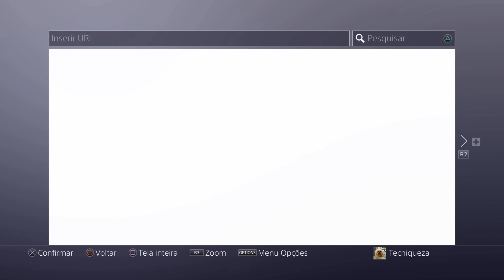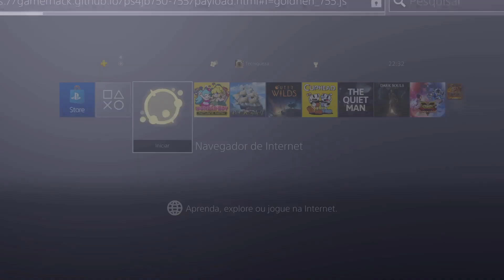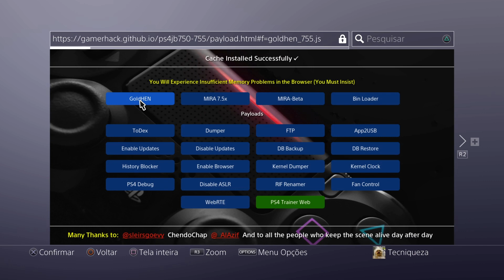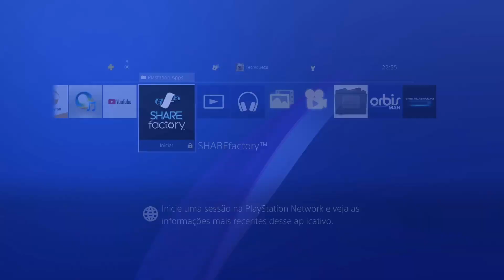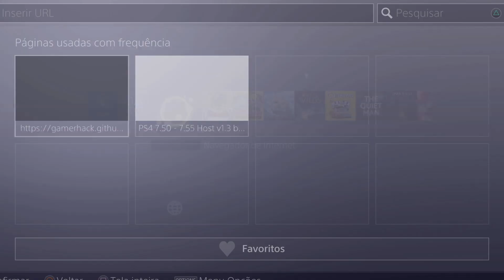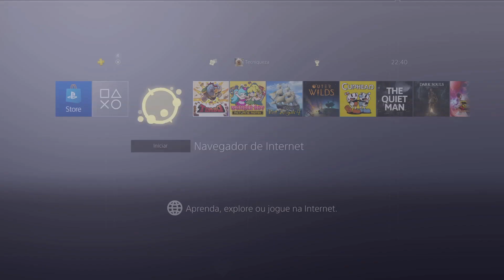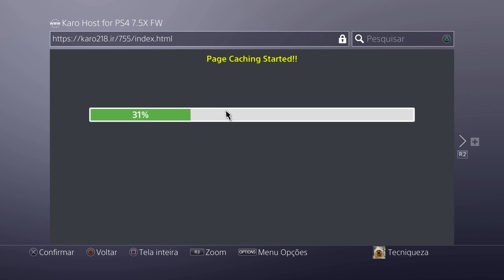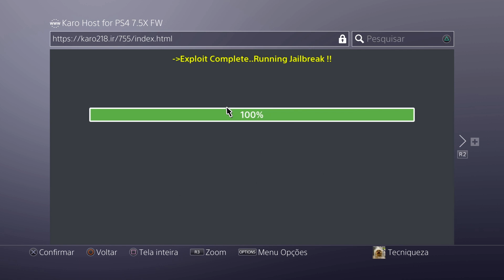Mira ou hen? ja vale a pena atualizar pars 7.55?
o desenvolvedor sistro disponibilizou a nova carga util hen gold 1.0 compativel com todas as versoes do jaibreak... desde a 5.05 ate a 7.55 que traz o ftp incorporado nessa nova versao.

➡️canaltecniqueza

➡️canaltecniqueza